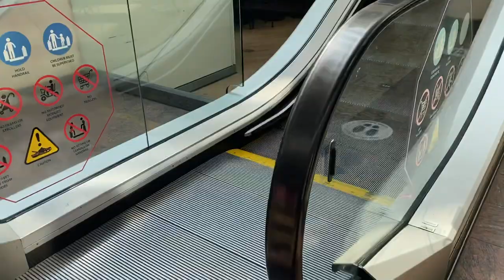Otis Escalators Outside of Next in the Mall in Cribbs Causeway, Bristol